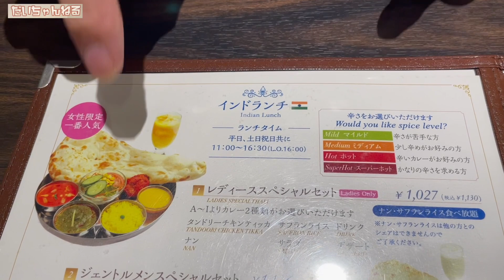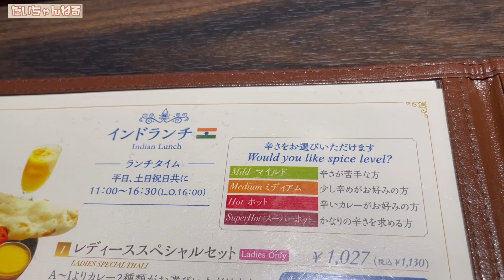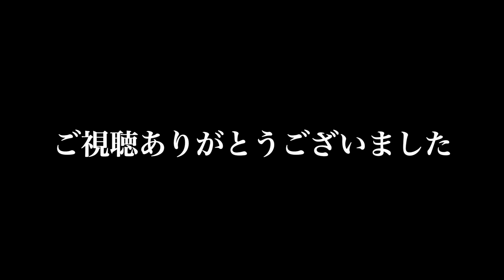食事とリンパでからだの中からキレイになる！【 昭和 の 演歌 歌手 北川大介 の だいちゃんねる 】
今回の動画は、食事とリンパマッサージで深部リンパを流してからだの中からキレイになるという動画です。目黒の櫻井先生に出演してもらいました。

70年代 ヒット曲メドレー フォーク 昭和の名曲まとめ ♪♪♪ 邦楽70年代ヒットソングメドレー j pop 70s

1992年専修大学商学部卒業（ゴルフ部所属）
1993年米国ゴルフ留学
 1998年8月26日日本クラウンよりデビュー

2015年1月7日25thシングル『波止場酒』（水木れいじ 作詩/叶弦大 作曲/前田俊明 編曲）
2015年2月17日日本クラウンヒット賞「旅の居酒屋」ヒット賞受賞
2015年7月1日26th・27thシングル『横濱の踊り子』（喜多條忠 作詩/叶弦大 作曲/若草恵 編曲）2タイプ同時発売
2015年８月12日～16日舞台「南の島に雪が降る」及川一等兵役
2015年11月4日17thアルバム『北川大介全曲集』発売
2015年12月18日「クリスマスディナーショー」新横浜プリンスホテル
2015年12月30日「第５7回輝く！日本レコード大賞」出演・作詞賞「横濱の踊り子」歌唱
2016年2月1日日本クラウンヒット賞「横濱の踊り子」ヒット賞受賞
2016年6月8日28thシングル『男と女』（たきのえいじ 作詩/叶弦大 作曲/丸山雅仁 編曲）発売
2016年11月2日18thアルバム『北川大介全曲集』発売
2016年12月18日「愛をありがとうディーナーパーティー」明治記念館
2016年12月19日「クリスマスディナーショー」ホテル阪神
2017年1月27日 日本クラウンヒット賞「男と女」ヒット賞受賞
2017年6月7日3rdDVD「北川大介DVDムービーコレクション」発売
2017年2月22日29th・30thシングル”横濱”シリーズ三部作完結編『横濱のブルース』（伊藤薫 作詩/叶弦大 作曲/丸山雅仁 編曲）2タイプ発売
2017年2月27日「ディナーショー」穴原温泉吉川屋
2017年7月20周年記念富士山登頂成功
2017年8月仮面ライダーエグゼイド出演
2017年8月23日31thシングル”横濱”シリーズ三部作完結編『横濱のブルース』（伊藤薫 作詩/叶弦大 作曲/丸山雅仁 編曲）銀盤発売
2017年10月7日19thアルバム『北川大介全曲集』発売
2017年10月山村美紗サスペンス狩矢警部親子シリーズ出演
2017年12月27日20thアルバム『四唱節「女」』カバーアルバム発売
2018年2月日本クラウンヒット賞「横濱のブルース」ヒット賞受賞
2018年2月21日32thシングル『菜七子』（岡田冨美子 作詩/叶弦大 作曲/若草恵 編曲）発売
2018年2月22日「20周年リサイタル」中野サンプラザ
2018年4月「20周年ディナーショー」金沢テルメ
2018年5月「20周年コンサート」前橋市民文化会館
2018年6月6日4thDVD「北川大介DVDありがとう20周年リサイタル」発売
2018年6月「20周年ディナーショー」旭川アートホテル
2018年7月「20周年ディナーショー」木更津ワシントンホテル
2018年9月「20周年コンサート」高崎市民文化会館
2018年10月「20周年ディナーショー」大阪大成閣
2018年11月「平尾昌晃メモリアルチャリティーゴルフ大会」優勝
2018年12月「第51回作詩大賞」出演
2018年12月2日33hシングル『噂の湘南漁師町』（はまだゆうこう 作詩/岡千秋 作曲/矢野立美 編曲）発売
2019年2月日本クラウンヒット賞「菜七子」ヒット賞受賞